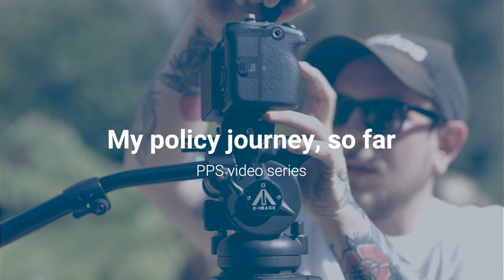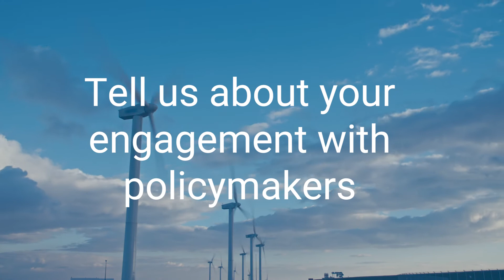Prof. Susan Gourvenec: My policy journey, so far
Watch Prof. Susan Gourvenec, Royal Academy of Engineering Chair in Emerging Technologies, Deputy Director of Southampton Marine & Maritime Institute, Professor of Offshore Geotechnical Engineering.